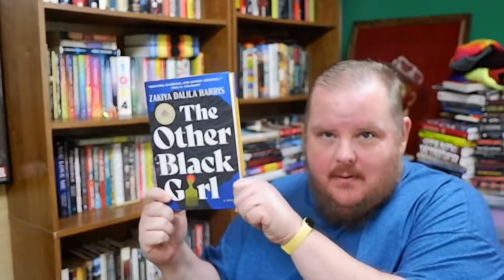THE OTHER BLACK GIRL | Zakiya Dalila Harris | Book Review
Technically, this was an ARC from Atria Publishing but UPS took their sweet time getting the book here, so I read listened to it on Scrib'd while I waited for it to arrive. Still gotta let y'all know that the hardcover was sent for free for review.